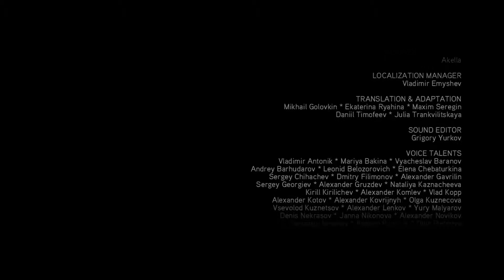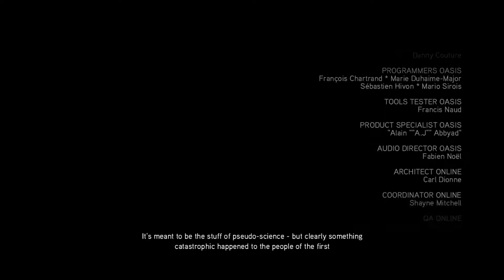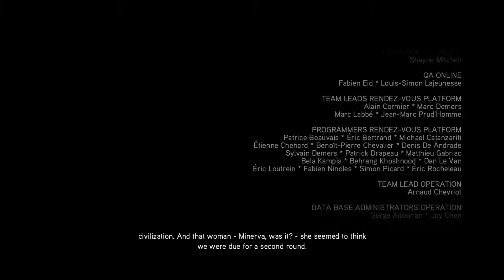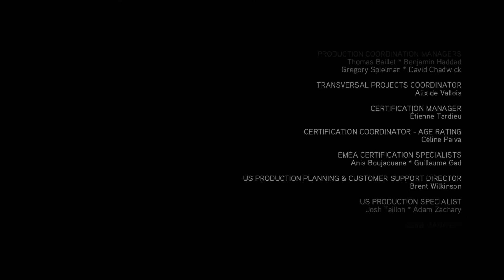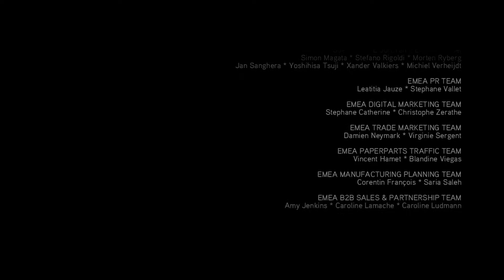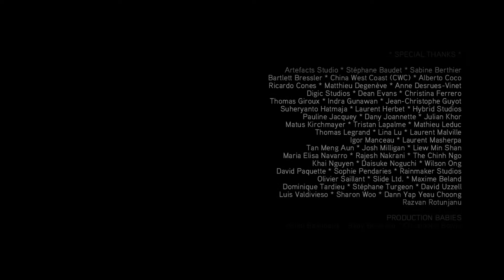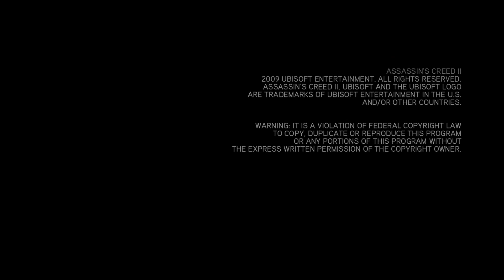Assassin's Creed II: Those Who Came Before - FINAL EP - TTKB Plays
With one final left hook across the pope's face and the introduction of LSD-Induced-Future-Past-Mind People, we come to the end of Assassin's Creed II!

Thank you to everyone who has watched my playthroughs and supported me, even when I disappeared now and again. I hope to have a new LP at the beginning of the new year, but until then continue on with Borderlands: The Pre-Sequel and even return to an older postponed series! Tune in to find out what comes next.

Assassin's Creed II is a 2009 historical fiction action-adventure open world stealth video game developed by Ubisoft Montreal and published by Ubisoft. It is the second major installment in the Assassin's Creed series and is a direct sequel to Assassin's Creed. The game was first released on the PlayStation 3 and Xbox 360 in November 2009, and was later made available on Microsoft Windows in March 2010 and OS X in October 2010.